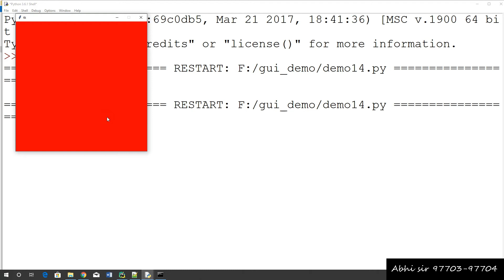Python GUI with Tkinter in hindi part 20